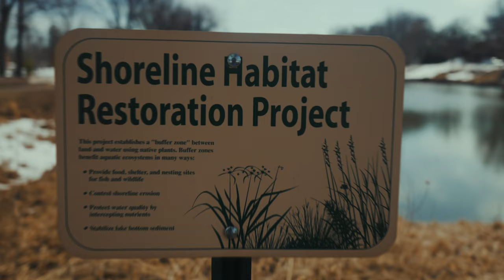Keke G "Miss Me" [Shot and Edited By MMF PRO.]